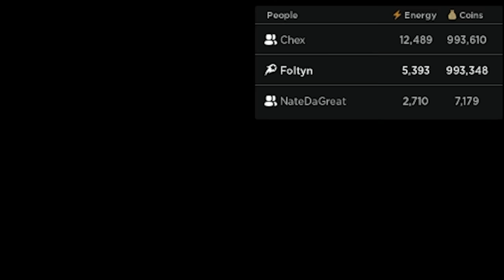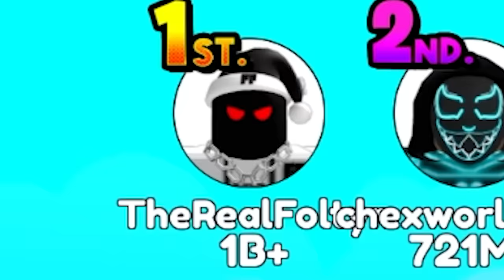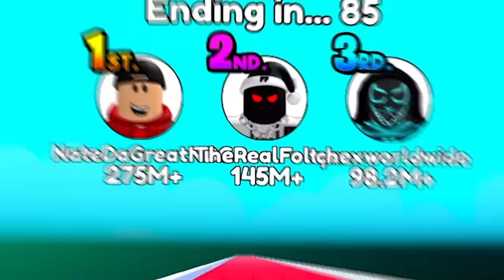We Unlocked MAX SPEED in HOVERBOARD Simulator ROBLOX!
Today the RoBros play hoverboard simulator! Make sure you watch the whole video to find out what happens.